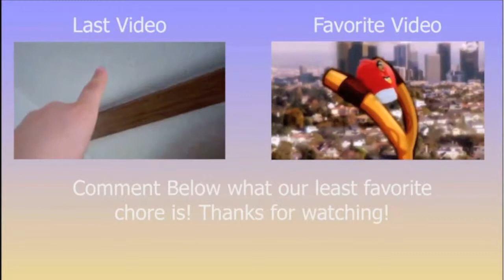Chores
What's you least favorite chore?
Mine's doing dishes.